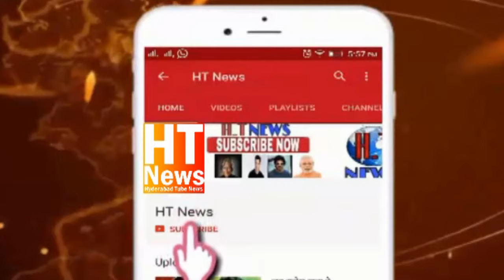AIMIM Asaduddin Owaisi Vs Sadhvi Pragya: Pragya got angry at Owaisi during the debate on the new law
Asaduddin Owaisi Vs Sadhvi Pragya: Pragya got angry at Owaisi during the debate on the new law in Lok Sabha
New Criminal Code Bills पर क्यों भिड़ गए Asaduddin Owaisi और Pragya Thakur ? |